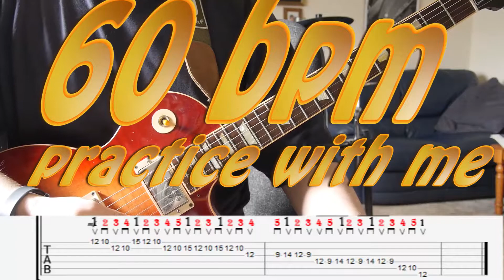Pnetatonic mixing group numbers 4 -3- 5